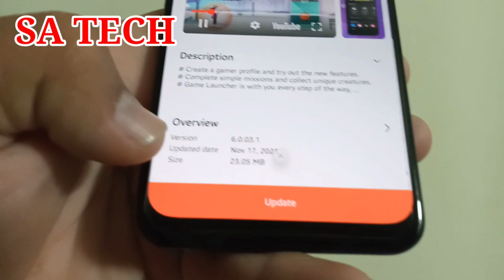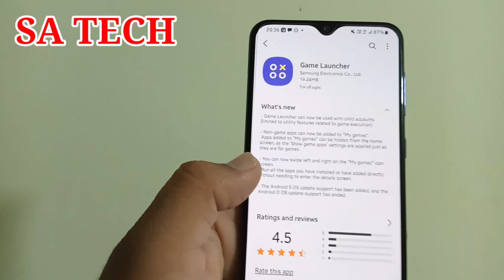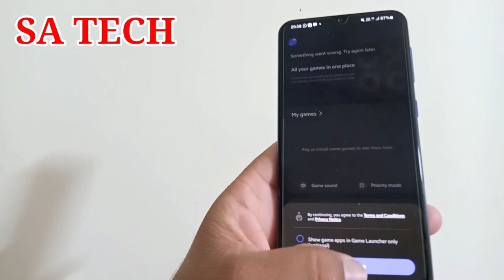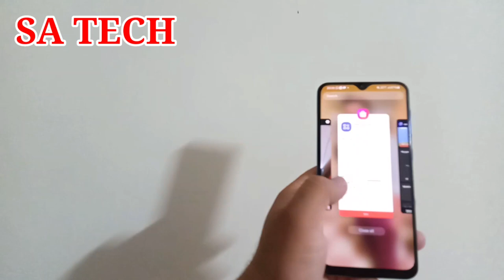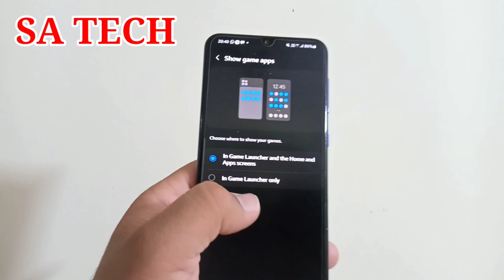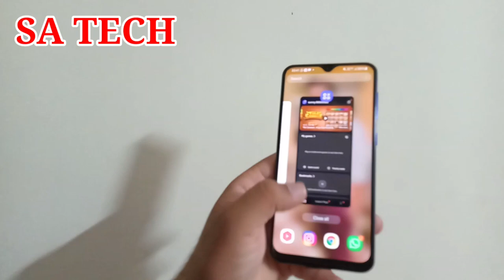Samsung Game Launcher New Update,Samsung Game Launcher New Feature Hide Apps From Home & App Screen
In this Video I Describe About Samsung Game Launcher New Update